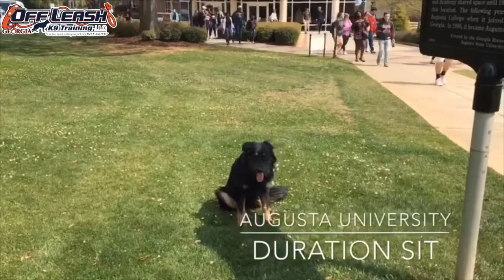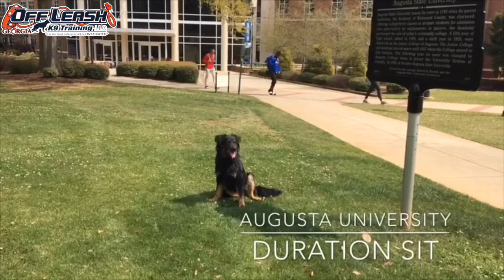Oakley | 6 Month Old German Shepherd | Board and Train Program | Augusta GA Dog Trainer